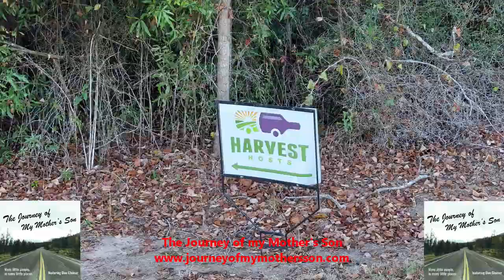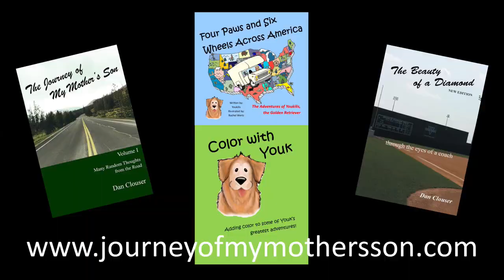Dan and Sandy – Southbound – Pennsylvania to Florida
In this episode of “The Journey of My Mother’s Son” podcast, Sandy and I talk about our trek from Pennsylvania to Florida.

We decided to avoid I-95 this time, so we made our first stop just south of Rehoboth Beach, Delaware at Delaware Seashore State Park.  After that, we stopped again at First Landing State Park in Virginia Beach, Virginia.

The rest of the way to Florida, we stopped at a string of awesome Harvest Hosts locations throughout North Carolina, South Carolina, and Georgia.
We were able to grab dinner with my cousin Patty in Orlando before heading to my Aunt Sally’s house in Melbourne.